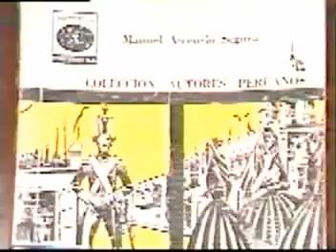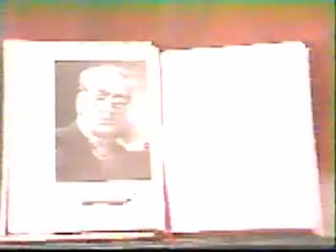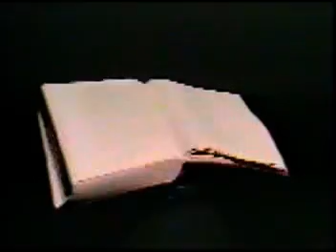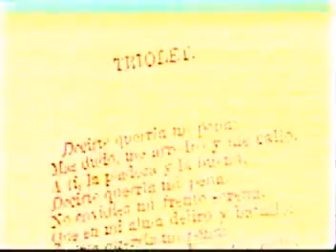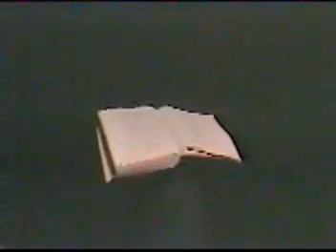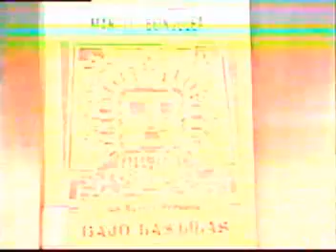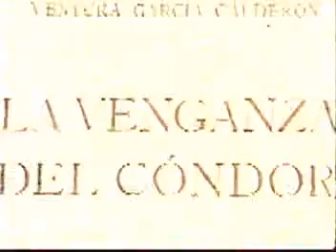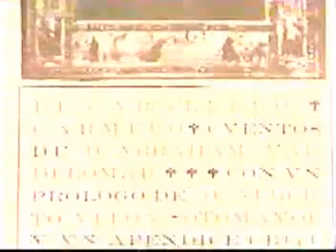Instituto Nacional de Teleducacion - Historia de la literatura peruana con Luis Alberto Sanchez